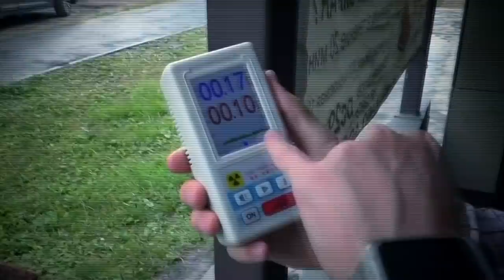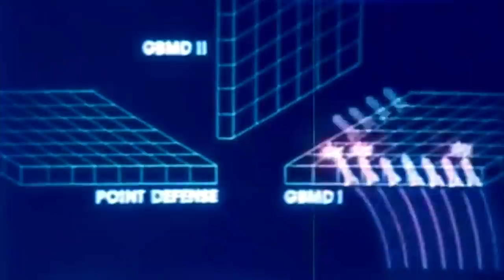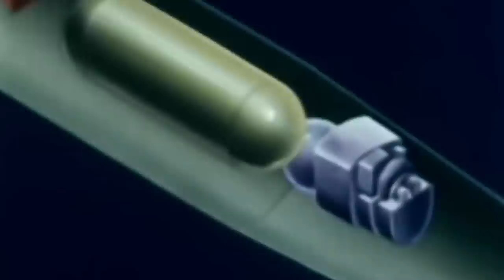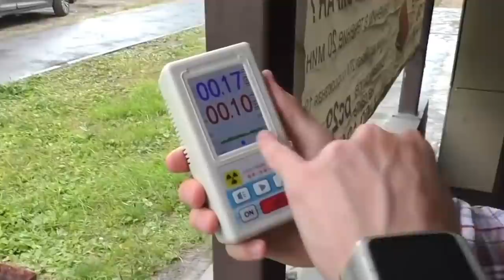Russia's Most Secret Nuclear Missile Explodes? The Skyfall Accident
The 9M730 Burevestnik Petrel, or SSC-X9 Skyfall, is a state-of-the-art Russian experimental nuclear-powered cruise missile.

The Skyfall is only one of six strategic weapons unveiled by President Vladimir Putin since March of 2018. Although not much is known about it, several sources claim that the missile has virtually unlimited range and lethal capabilities.

In August of 2019, the Russian nuclear agency Rosatom confirmed that the release of radiation at the Nyonoksa missile testing site near Severodvinsk was linked to an incident involving a classified missile.

The incident became known as the Skyfall accident, as many experts and journalists believe the secret Russian missile was probably involved.